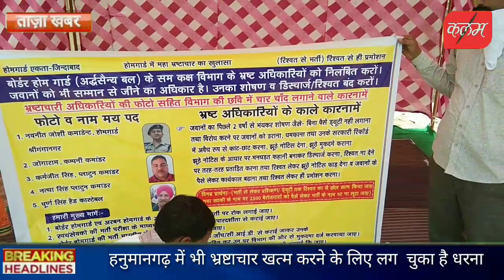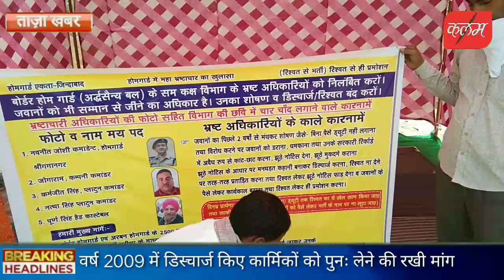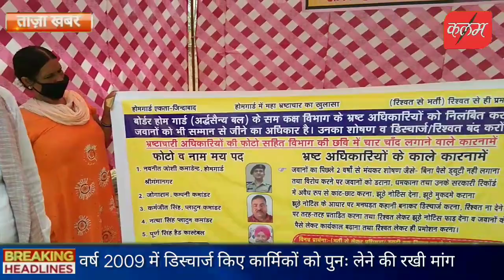राजस्थान मे होमगार्ड की नई भर्ती करने पर राजस्थान हाई कोर्ट ने लगा दी है रोक